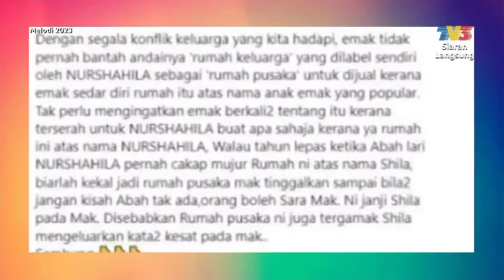Shila Amzah Rasa Kehormatan Dicabar? | Melodi (2023)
Siapa tak sedih, keluarga adalah seperti tempat untuk kita ceritakan tentang hari-hari yang kita lalui, tempat untuk kita memperoleh semangat, menjadi sebuah keluarga yang toksik serta kerap mengambil kesempatan terhadap diri kita. Apa pun, kita harapkan yang terbaik untuk mereka, semoga dipermudahkan segala urusan buat Shila Amzah dan keluarga.